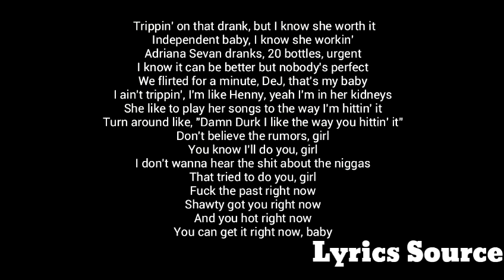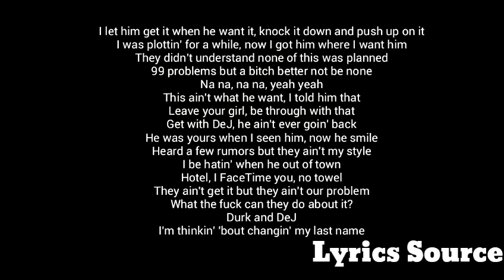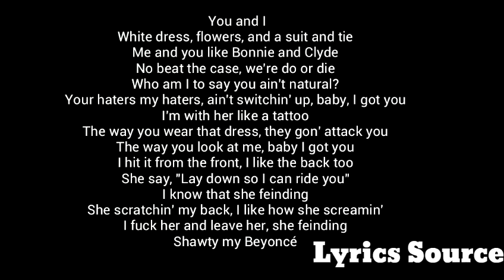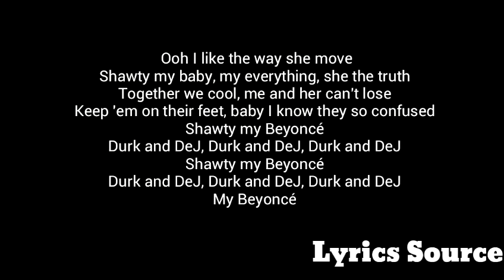Lil Durk - My Beyonce Ft. DeJ Loaf (Lyrics)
Lil Durk - My Beyonce Ft. DeJ Loaf (Lyrics) Lil Durk - My Beyonce Ft. DeJ Loaf (Lyrics) Lil Durk - My Beyonce Ft. DeJ Loaf (Lyrics) Lil Durk - My Beyonce Ft. DeJ Loaf (Lyrics) Lil Durk - My Beyonce